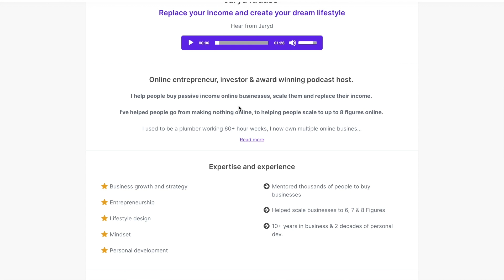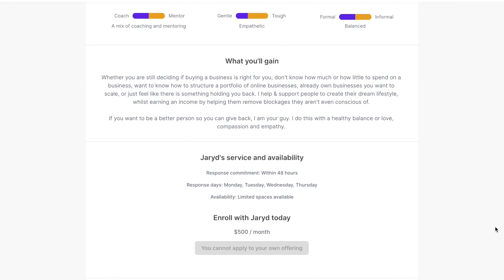Why Size Matters When Buying A Business with Jaryd Krause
What is the difference between owning a 5K site and a 50K site? Does the size really matter when buying a business?

In this solo podcast episode, Jaryd Krause will dive deeper on what it looks like owning a smaller site compared to a big one.

Serial entrepreneur Jaryd Krause helps people in buying online businesses, enabling them to have more time and freedom to do what they love with their loved ones. He has successfully guided people in acquiring and expanding websites reaching up to 8 figure valuations, ranging from eCommerce to content websites.

He talked about numerous things such as: Examples of what it looks like buying sites. The mindset needed to buy businesses and what you should expect when buying small deals versus larger deals? What to do if you start again? And how to set yourself up for success?

He also shared why you can’t compare your experience buying a smaller business with buying a larger business? What are the examples of a $5k site to a $50K site? How about $20K site to $200K site examples?

Are you still undecided if you want to pursue buying a business? Check out this episode and discover valuable insights that can help you make an informed investment decision!

Episode Highlights

Mindset that you should have when buying a site
Buying small businesses vs. larger businesses
Examples of a $5k website to a $50K website
Examples of a $20K website to $200K website

Key Takeaways

➥ There’s nothing wrong with acquiring a smaller website (smaller deals). However, he is quite disappointed when people have very high expectations and unrealistic goals. That is why Jaryd highlights the value of knowing what size of deal you should go for.
➥ When buying a smaller website, the focus is often on starting small and gradually building up. Smaller websites are typically less expensive, have lower traffic and revenue, and may require less initial investment. These acquisitions are often seen as stepping stones or opportunities for individuals to gain experience in website ownership and management. You have to be realistic though in setting your goals and know that it has greater risks.

➥ Buying a larger website offers advantages like having a customer base, higher income potential, credibility, and less risks.

Jaryd Krause is a serial entrepreneur who helps people buy online businesses so they can spend more time doing what they love with who they love.

He’s helped people buy and scale sites all the way up to 8 figures, from eCommerce to content websites.

He spends his time surfing and traveling, and his biggest goals revolve around making a real, tangible impact on people's lives.

Resource Links